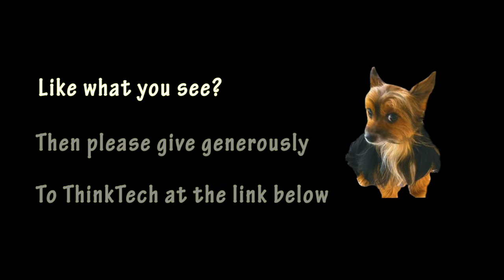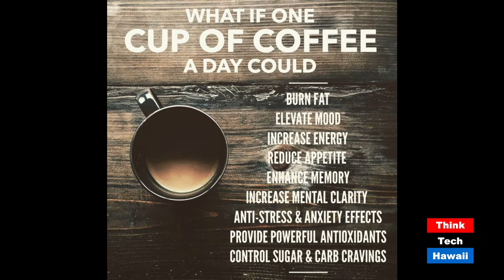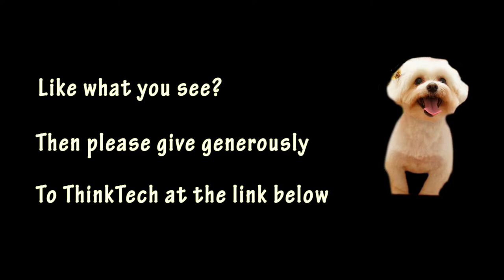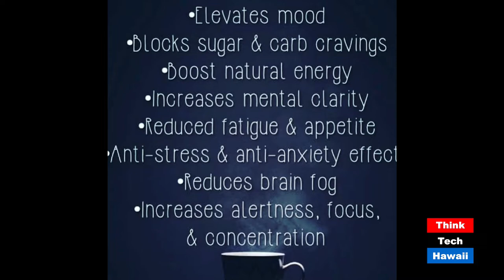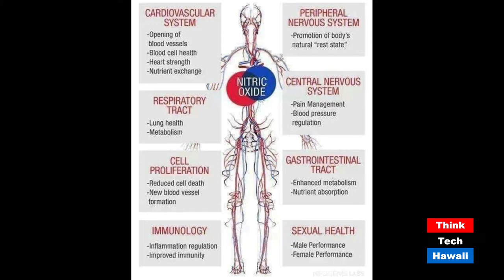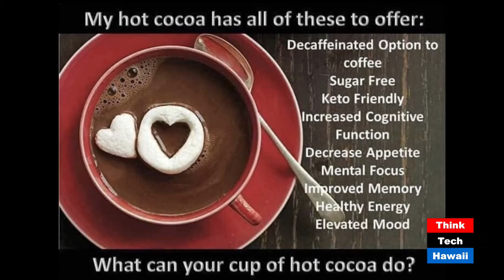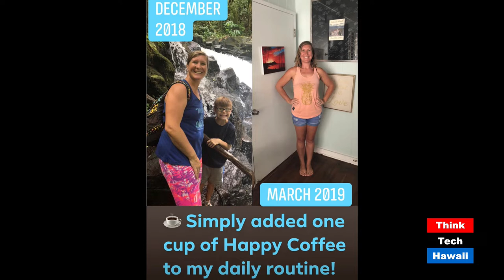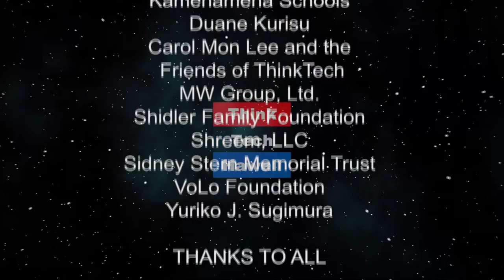The Effects of Notre Dame and Other Church Fires (At the Crossroads)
Stress Effects and Treatments.  On this episode we will discuss the various effects of the fires at Notre Dame and other Churches. Our viewers will learn about the stress of watching such tradgedies.

The host for this episode is Kecia King. The guests for this episode are Camille Wood and Beth Lehmann.